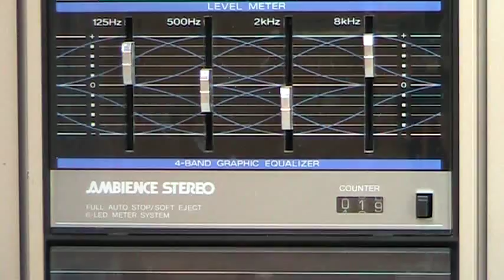Panasonic RX-5050 Boombox National Panasonic RX-5050F Twirly Test RX 5050 Mp3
read - Twirly :) & yes my description -
Panasonic RX-5050 Boombox is the More Common model Found with silver Trim and gray?

National Panasonic RX-5050F Boombox is the one with Radio Shortwave and has the afterburner looking grills and more rare in my opinion